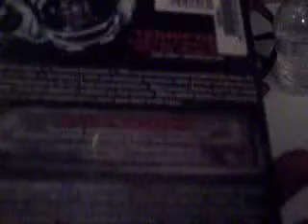Apollo 18 (From The Library at HS)